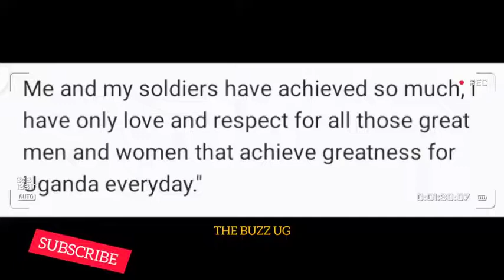Unbelievable😳: Muhoozi Kainerugaba next president, finally confirms Muhoozi project 2026!! eeeh uhmm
Unbelievable😳: Muhoozi Kainerugaba next president, finally confirms Muhoozi project 2026!! eeeeh uhmm